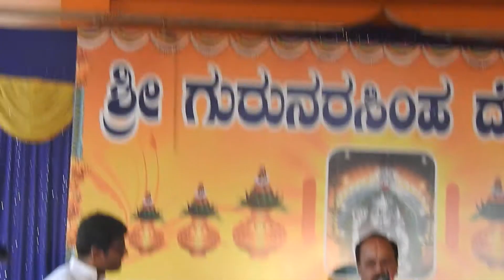Saaligrama Gaanavaibhava Part-6| ಸಾಲಿಗ್ರಾಮ ಗಾನವೈಭವ-೬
ಭಾಗವತರು: ಪುತ್ತಿಗೆ ರಘುರಾಮ ಹೊಳ್ಳ Putthige Raghurama Holla, ಸತ್ಯನಾರಾಯಣ ಪುಣಿಂಚಿತ್ತಾಯ Satyanarayana Puninchittaya
ಚೆಂಡೆ: ಲಕ್ಷ್ಮೀಶ ಅಮ್ಮಣ್ಣಾಯ, Lakshmisha Ammannaya
ಮದ್ದಳೆ: ಕೃಷ್ಣಪ್ರಕಾಶ್ ಉಳಿತ್ತಾಯ,Krishnapaksh Ulitthaya
ಚಕ್ರತಾಳ: ಪೂರ್ಣೇಶ್ ಆಚಾರ್ಯ, Poornesh Acharya